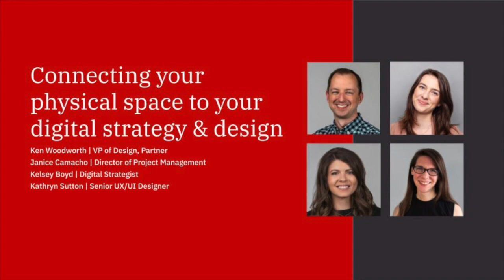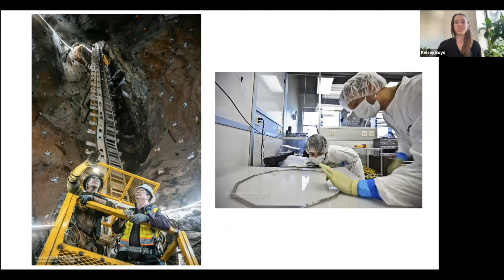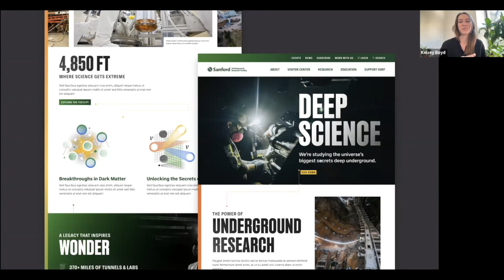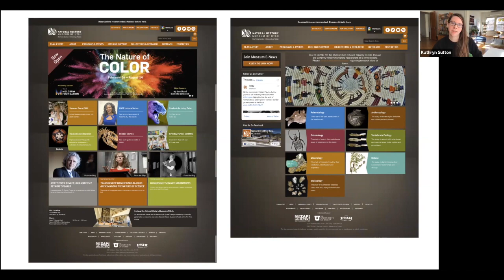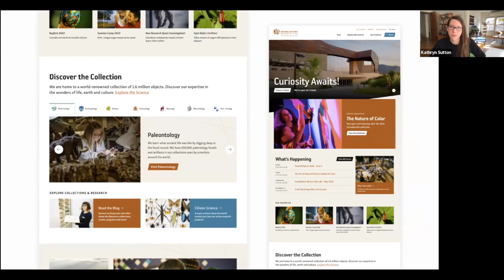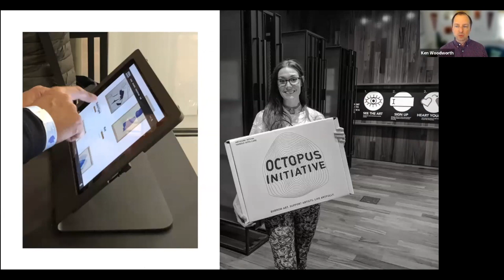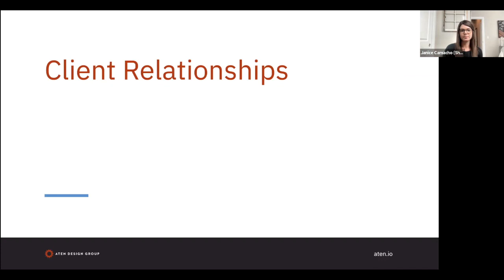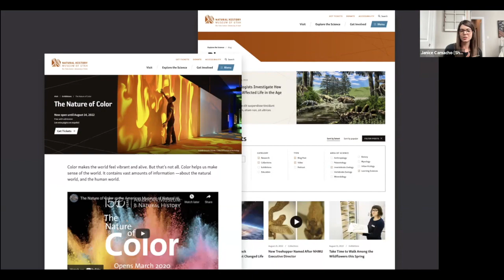Connecting your physical space to your digital strategy and design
Aten has been working with mission-driven organizations for more than two decades to design and build their websites and applications to help them tell their stories.

Specifically, we’ve worked with clients like City of Boulder, MCA Denver, and Colonial Williamsburg to develop digital strategy and to design their websites and applications with their physical spaces in mind.

In this webinar, Aten’s Digital Strategist, Director of Project Management, and design team will explain how we connect our clients’ physical spaces to their digital platforms by:

- Engaging stakeholders throughout the process
- Conducting in-person, on-site strategy and design workshops
- Visiting the space to inspire website design